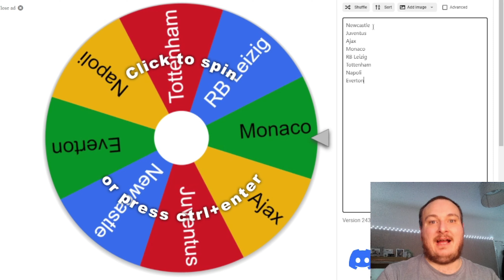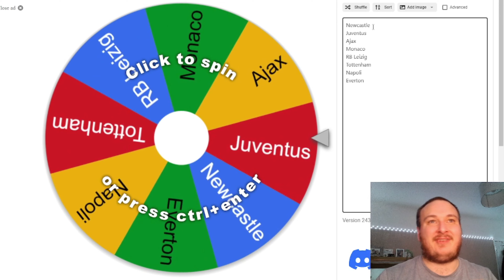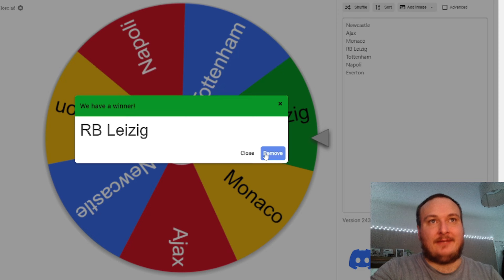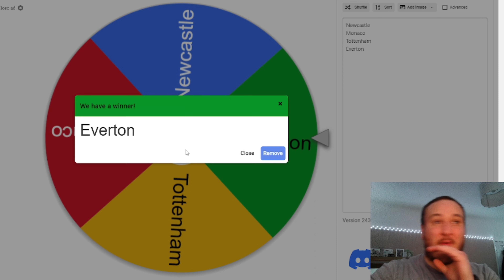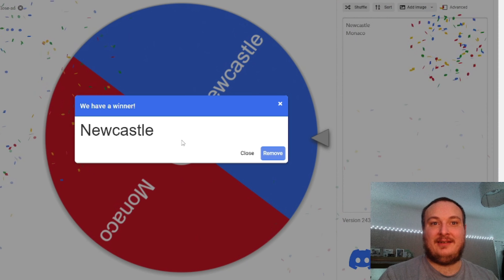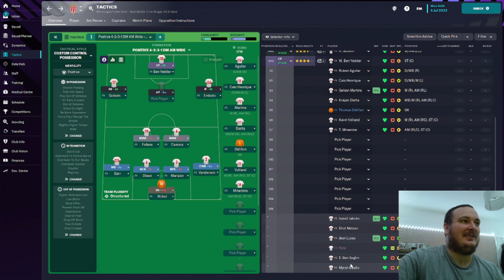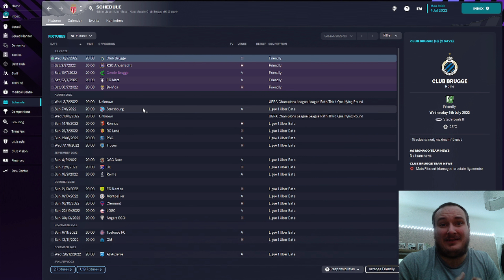Glory Hunter FM23 | Wheel decides the destination | Episode 1 | Football Manager 2023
The wheel decides the destination what could go wrong ??